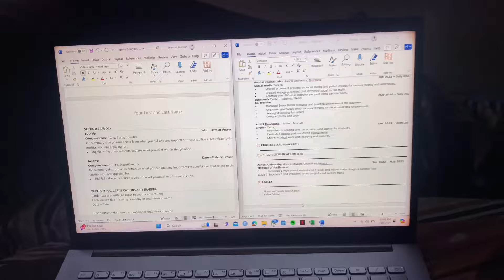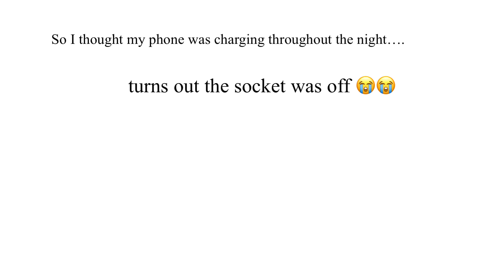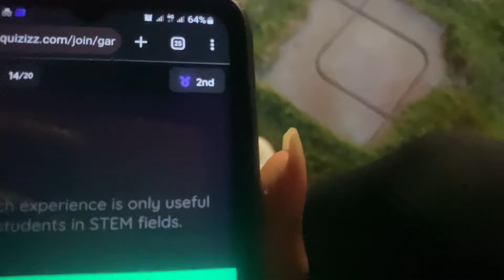VLOG: 🏫Ashesi University Vlog 2024✨| A Week in My life As an Ashesi Student! | Study in Ghana 🇬🇭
Hi Guys!! Thank you for clicking on this video, I hope you enjoy! 😊

In this video I show you my life as a Student at Ashesi University, Ghana. This is my junior year (level 300) and I am pursuing a bachelor’s degree in Business Administration😄.

✨Mansa’s channel: @mansaxo